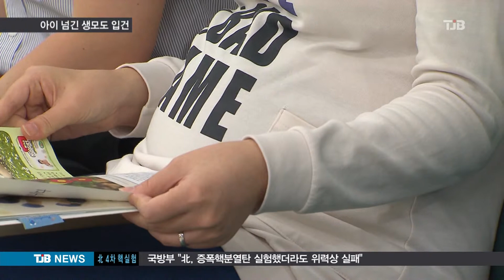[TJB 8뉴스] 영아 매매 20대 여성 구속…친모 확인 중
【 앵커멘트 】
20대 여성이
돈을 주고 갓난 아이들을
데려다 키운 사건,
보도해 드렸는데
이 여성은 구속된 이후에도
여전히 아기가 좋아서 그랬다는
진술만 반복하고 있습니다.

경찰은 프로파일러를 투입해
범행 동기와 추가 매매여부를
캐고 있습니다.

최은호 기자.

【 기자 】
미혼모에게 돈을 주고 신생아들을 데려와 키운 23살 임모씨가 구속 수감됐습니다.

경찰은 임씨가 구속됨에 따라 프로파일러를 투입해 심리검사로 범행 동기를 파악하는데 주력하고 있습니다.

입양 브로커 활동이나 보조금을 노렸을 가능성 등 추측이 난무하고 있는 가운데, 임씨는 아기가 좋아서 데려와 키웠다는 말만 반복하고 있습니다.

경찰은 임씨로부터 영아 1명을 넘겨받아 출생
신고를 한뒤 키운 임씨의 고모를 입건하고 이 영아를 아동보호기관에 위탁했습니다.

▶ 인터뷰 : 전우암 / 논산경찰서 수사과장
- "다른 성이 있어서 우리가 확인해보니까 고모로 밝혀졌고 고모는 현재 대구에 살고 있습니다. 대구에 살고 있는 집에 가서 아기를 데려오게 됐습니다."

「아기를 헐값에 팔아넘긴 친모들의 신원도 속속 확인되고 있습니다.

경찰은 인천에 사는 10대의 아기엄마를 입건하고 대구와 부산에 사는 것으로 확인된 다른 2명의 친모들의 행방을 쫓고 있습니다.」

전문가들은 친부모가 출생신고를 해야만 입양이 가능도록 한 입양특례법 시행 이후 미혼모들이 출산기록이 남을 거라는 부담 때문에 아이를 버리거나 돈을 받고 팔아넘기는 사례가 늘고 있다고 지적합니다.

▶ 인터뷰 : 미혼모보호기관 관계자
- "특례법 이전에는 입양 보내면 이 친구(미혼모)들은 아무론 관련이 없었어요. 입양동의만 해주고 나면. 입양을 가든 안 가든 호적하고 전혀 관계된 부분이 없기 때문에 입양동의만 써주면 끝나는 부분이었거든요. "

경찰은 임씨의 계좌 거래와 통화 내역을 바탕으로 영아를 추가로 매수한 사례가 있는지 파악하는 한편, 아기 명의로 든 보험이 있는지에 대해서도 수사를 벌일 방침입니다.

tjb 최은호입니다.